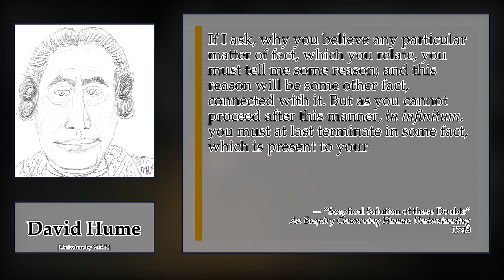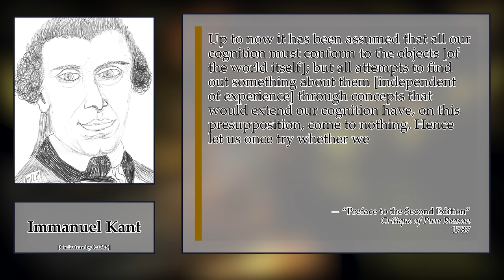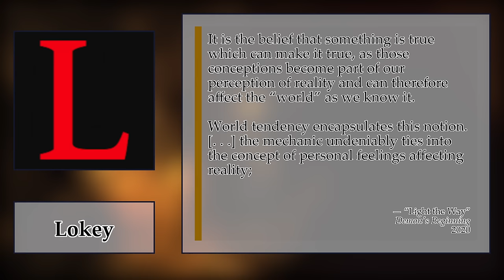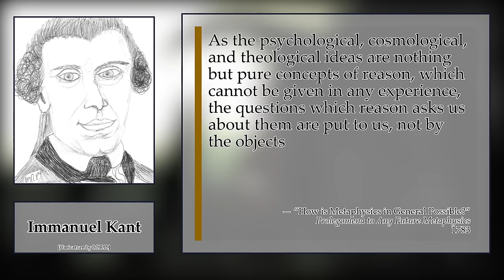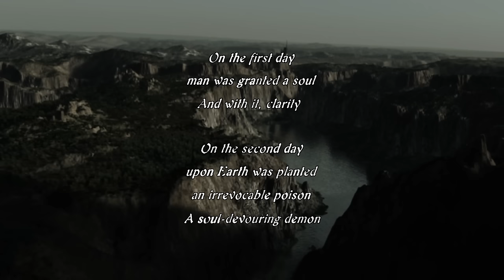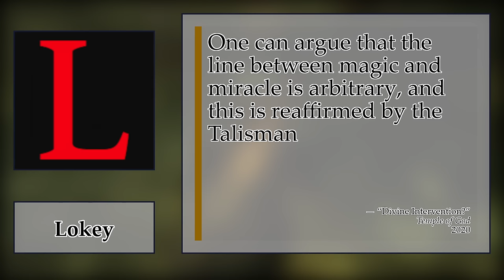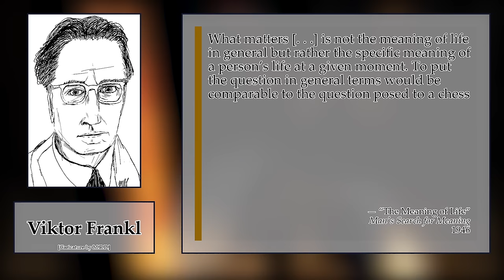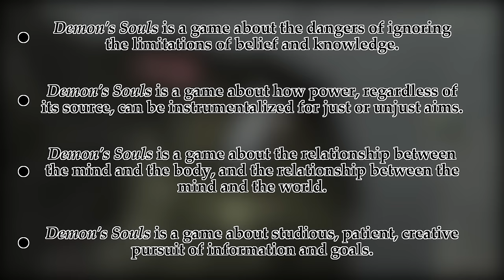Philosophical Analysis of Demon's Souls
A thorough philosophical analysis of FromSoft's Demon's Souls, drawing on the field of epistemology.

00:00:00 Introduction
00:04:37 Soul Form, Body Form, and Mind-Body Dualism
00:14:04 Myths, Mysticism, and Demons
00:26:40 World and Character Tendency at a Glance
00:34:25 The Soul Arts and the Nature of Experience
00:49:40 The Colorless Fog and the Limits of Knowledge
01:01:11 Knowing the True God(s) of Boletaria
01:15:07 Priests, Saints, and a Golden Elder
01:30:38 Pragmatism, Action, and Power
01:39:13 King Allant XII and the End of the World
01:49:18 Conclusion